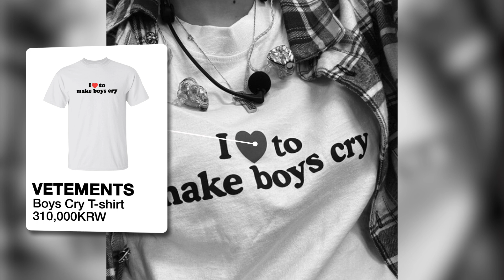블랙핑크 BLACKPINK 리사 LISA 의 Lovesick Girls M/V , 인스타 피드까지 그녀의 스타일이 궁금하다면? [스타일스코프🔍]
style scope🔍

알렉산더 왕, 셀린느, 비비안웨스트우스, 나밀리아, 더오픈프러덕트, 로카스, 랜드미, 핑코, 브록컬랙션, 베트멍, 슈프림, 크롬하츠, 에르메스, 다미아니, 라코스테, 데이비드아발론, 불가리등 다양한 제품을 착용한 블랙핑크 리사의 룩들을 알아보자! 🔍  @BLACKPINK

AREA , Crystal Butterfly Net Top , 1,350,000원
Alexander Wang , Padded Denim Bomber Jacket ,1,290,000원
CELINE , Loose cardigan , 2,800,000원
Vivienne Westwood , Tartan Blazer , 1,590,000원
Namilia , butterfly tribal top , 79,000원
CELINE , Mirror studs pants , 2,450,000원
TheOpen Product , sheer argyle print shirt , 139,000원
Rochas , Knit Wool Cardigan , 950,000원
LANDMEE , Midnight lady dress , 410,000원
Pinko , Floral dress with lace collar , 430,000원
Brock Collection , wool jacket , 2,210,000원
VETEMENTS , Lucky Pig T-Shirt , 510,000원
Supreme x Champion chrome sweatpant , 290,000원
Adidas , torsion comp shoes , 119,000원
Chrome Hearts , 22k Yellow Gold , 1,200,000원
H&M , Knit Dress , 59,000원
CELINE , Loose teddy jacket , 3,100,000원
Hermes , kelly amulette pendant , 7,200,000원
Chrome Hearts , check long sleeve shirt , 2,650,000원
VETEMENTS , boys cry t shirt , 310,000원
DAMIANI , Collana croce , 4,600,000원
Lacoste , V-neck Sweater , 120,000원
Hermes , Claudia Scrunchie , 320,000원
Davidavalon , infinity victory , 1,250,000원
Bvlgari , Aluminum Watch , 5,700,000원
Bvlgari , B.zero1 Bracelet , 19,500,000원

cashmere journal

credit
produce by @kwakwhaski
video by wonjae lee
track id: 2XL - Kitty Kat (Instrumental)